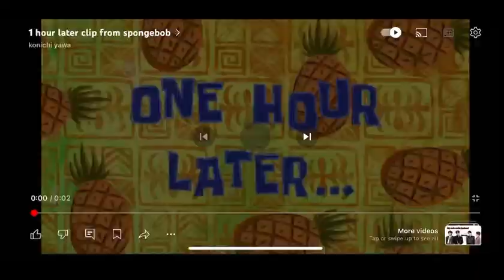PREPARATION FOR MY GRADUATION